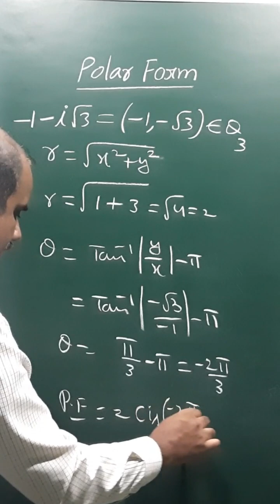Polar Form of - 1 - i root 3 | Imp VSAQ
Polar Form of  - 1 - i  root 3 @EAG